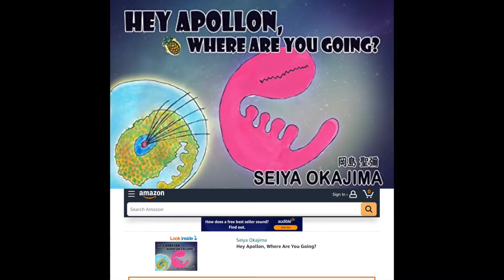【MIRRORS AND JASPER】Feat. Apollon the Dinosaur 『By Seiya』鏡と碧玉 〜ときどきアポロン〜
I had an idea to create some artwork using stones and mirrors one day, so I asked a lapidary specialist to cut some of my jasper. Placing the stones along the six mirrors, I created my "Mirror and Jasper" art.

This is actually just a prototype - and I am planning on using stones approximately 1 meter high and 1 square meter mirrors. "Apollon the Dinosaur" was created using clay, and is a prototype for a larger, concrete version.

I hope you enjoy watching this video! I wish for everyone to have a healthy and peaceful day.

If you enjoyed seeing Apollon the Dinosaur, you can see more of him in my children's book - "Hey Apollon, Where Are You Going?" on the link below ⤵️⤵︎

Original 【Japanese】 Version ⤵️⤵︎

ある日、石と鏡のアートのアイディアを閃いたので碧玉の一種である石を専門の方にお願いして切断研磨していただきました。そして、それらを６枚の鏡の境目に沿って載せることで「鏡と碧玉」アートとなりました。

これらはプロトタイプで、実際には石のサイズは１メートルほど、鏡は1メートル × 1メートルのサイズでの制作をする予定です。

またアポロン（恐竜）は石粘土で作り上げたもので、これから型取りしコンクリートでの複製を制作するための原型です。

この動画を見て頂きありがとうございます。皆様が健康で平和な一日を過ごせますようにお祈りしています。

コメントやlikeなど、どうぞ宜しくお願いします。

私の絵本『ねぇアポロンどこへゆくの？』日本語ver.

Artist: Brightwaltz